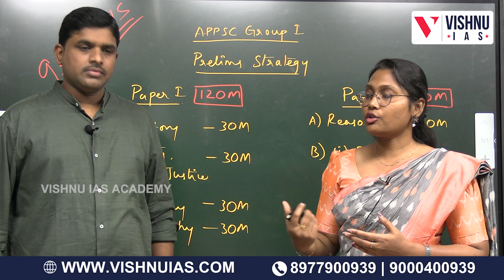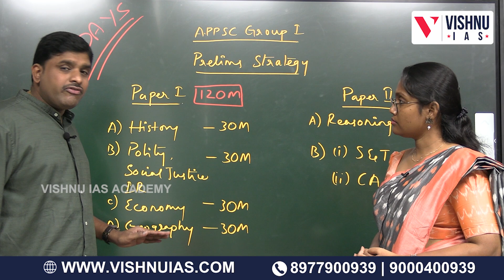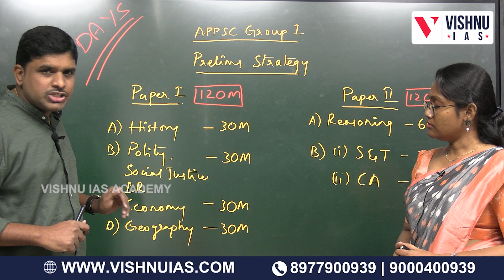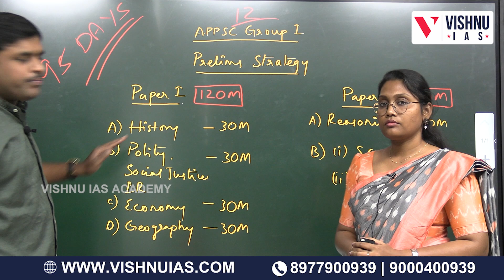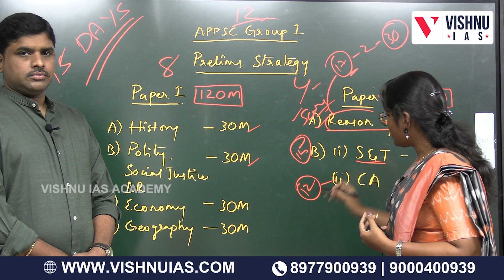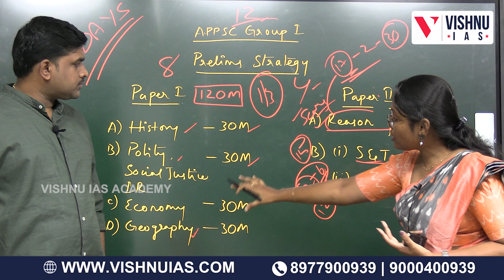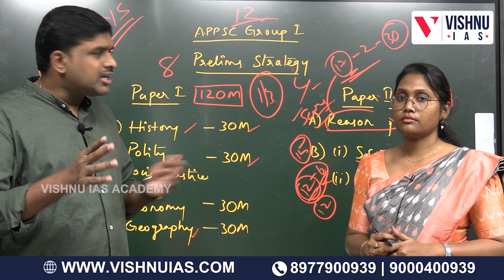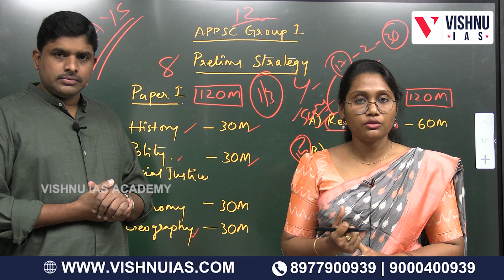APPSC Group1 Prelims Strategy :ఈ 95 రోజులు ఇలా చదివితే గ్రూప్ 1 ప్రిలిమ్స్ తప్పకుండ క్లియర్ అవుతుంది